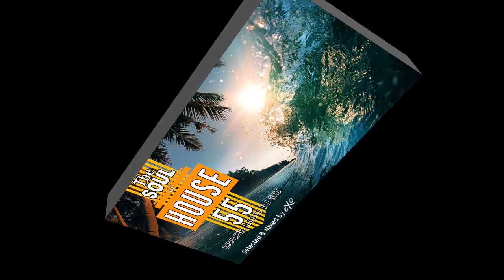The Soul of House Vol. 55 (Soulful House Mix)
Tracklist
Stephanie Cooke, Ian Friday - Let It Show (N'dinga Gaba Vox)
Kelvin Sylvester & Natasha Watts - Fly Away (Revival Mix)
Leedia - You (DJ Spen & Michele Chiavarini Remix)
Juan Chousa feat. Laura Jackson - Suddenly (DJ Spen, Earl Tutu & John Khan Remix)
Lady Alma & The Rainmakers - Let It Fall (Harlum mix)
Terisa Griffin - Distant Lover (Terry Hunter Distant Club Mix)
Michele Chiavarini feat Samantha-Antoinette & Little 'L' - Everybody (On The Dancefloor) (Michele Chiavarini & DJ Spen vocal Mix)
Zepherin Saint and Miranda Nicole - Butterflies (Tribe Vocal Mix)
Stasoul, Mbali M - How Great You Are (Dav Risen Remix)
Brian Power feat. Michelle John - To Feel Your Grace (Klevakeys Club Mix)
Chelsea Como, Jacko, Shino Blackk - TTYD (Blackkdraft Mix)